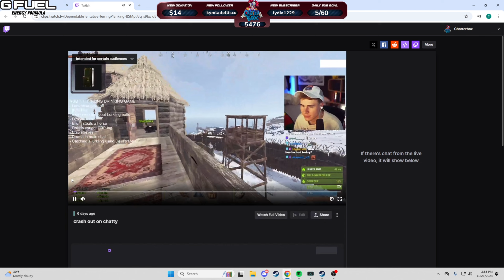Aly TAKES OVER and STUNS Thio and Ellum + Talks About Chatty PUNCHING Someone | Waffling Thursdays